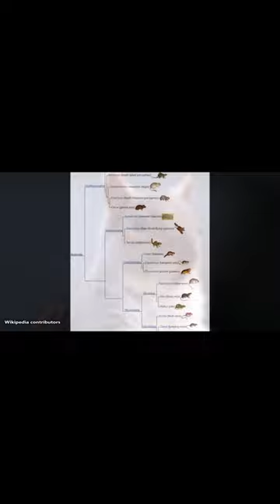History Short: Today is Squirrel Appreciation Day!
On January 21, 2023, we celebrate Squirrel Appreciation Day, one of the greatest holidays in all of the Rodent Kingdom!

The text narrated in this video is from the original article